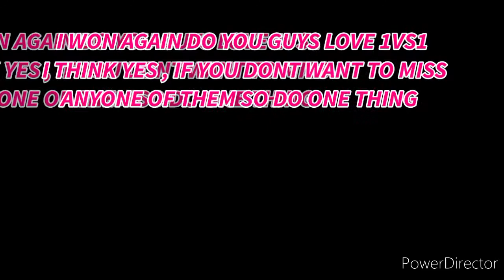I DID 1VS1 WITH MY FRIEND IN CALL OF DUTY MOBILE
SHOUTOUT TO @HARSHSAN For Helping in This Video 😋😋😋

Love You 🤟

wanna 1vs1 me ???

Send me Friend req in-game
My IGN - (I-Love-IFerg)💙

If You Win You Will Get 1$ = ₹72😂😂

Win Against me 3 Times in Row = ₹216 ✌

And Spend ₹4 Of yours and Purchase a Battle Pass Enjoy!🙋